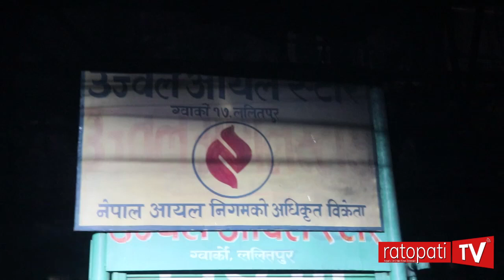ग्वार्को पेट्रोल पम्पको आगो १ घण्टाभित्र यसरी नियन्त्रणमा लिइयो || Ratopati